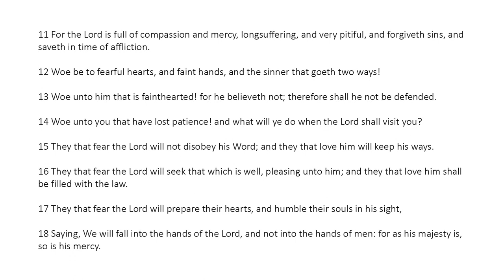Ecclesiasticus Chapter 2 (King James Bible Apocrypha) Read Along Audio